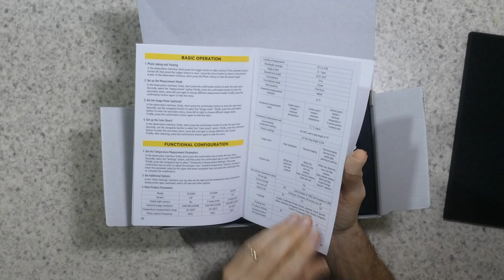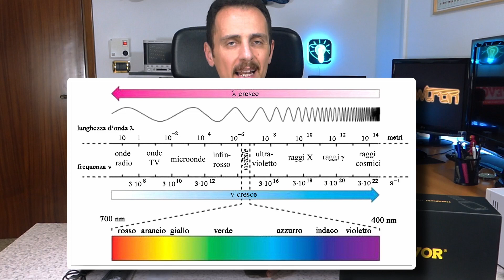Il Funzionamento delle Termocamere e Celle di Peltier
Vediamo come funziona la Termocamera e le celle di Peltier con un'ottima termocamera di vevor . Come al solito non mancheranno gli esempi pratici.

Proponi un Dispositivo
Se vuoi propormi un dispositivo che vorresti inviare al mio laboratorio

Capitoli:
0:00 Introduzione Termocamera SC240N
01:41 Unboxing Termocamera SC240N e Accessori
04:07 Specifiche Tecniche
07:34 Accensione e Prova Pratica
10:50 Principio di Funzionamento
14:17 Prova Pratica con Celle di Peltier
19:05 Conclusioni